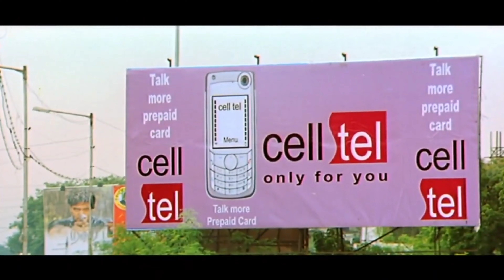Choododhe Full HD Video Song || Aaru || Suriya, Trisha || Telugu 4k Videos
Watch Choododhe Full HD Video Song || Aaru || Suriya, Trisha || Telugu 4k Videos